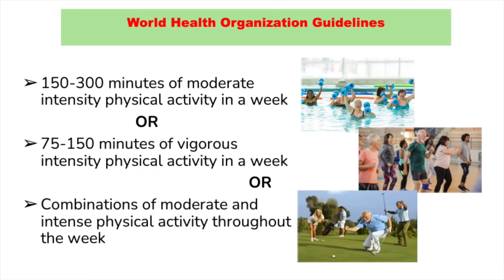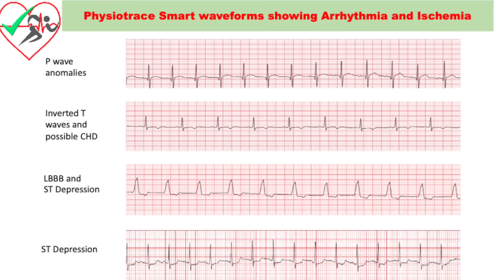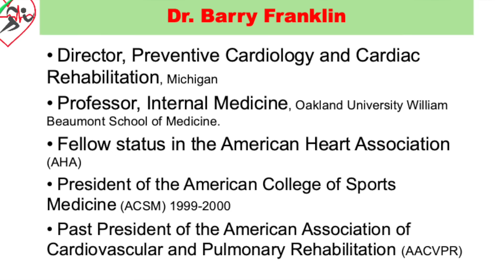Cardiac risk assessment through screening stress test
Physiotrace Smart is the only FDA cleared Exercise ECG monitor in the market and we offer HSA/ FSA covered remote cardiologist reviewed stress test screening, report and advice for further diagnostics if necessary, for $300. We also offer corporate discounts.